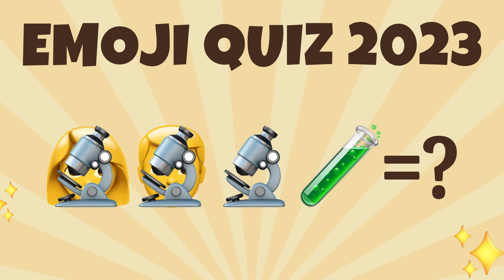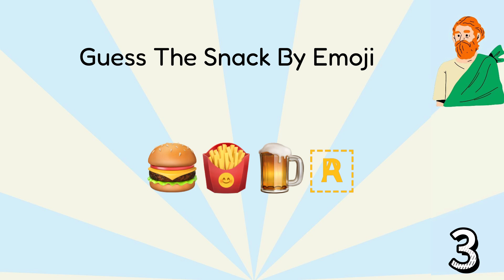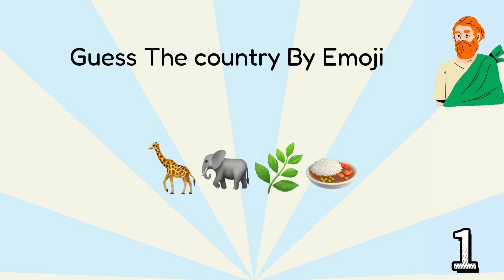Guess the Emoji｜Emoji Trivia Quiz｜Emoji Quiz 2023